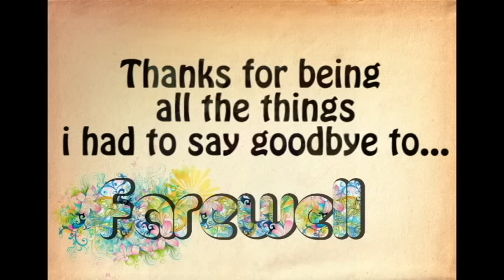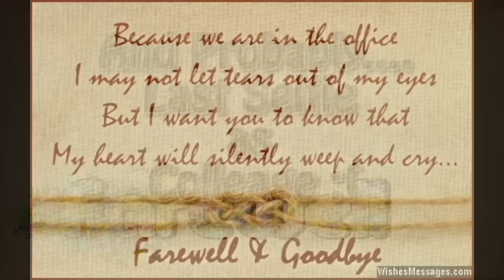Farewell To BBC From ORION Colleagues...... (Y)...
We all Will Miss You.